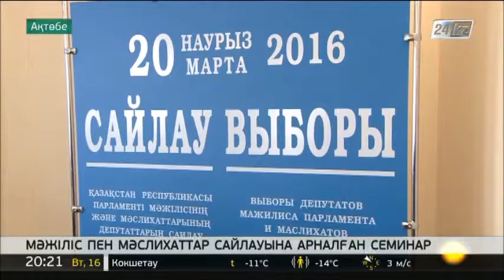Ақтөбе облысында 70 үміткер ресми тіркелген